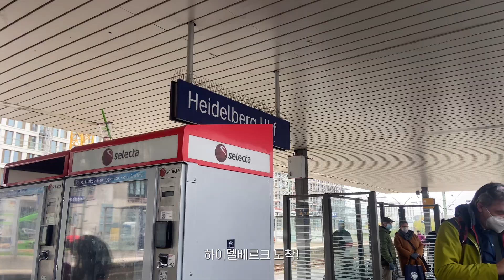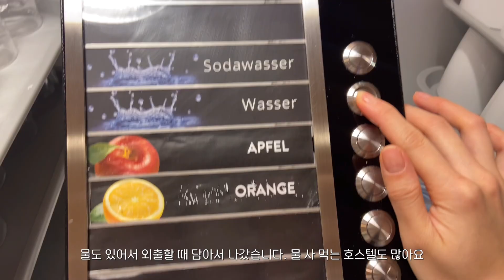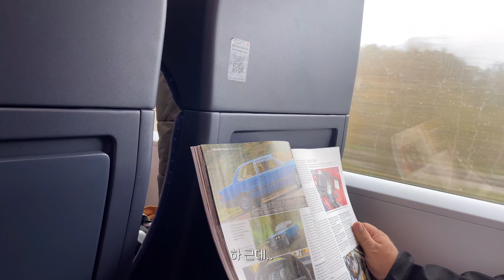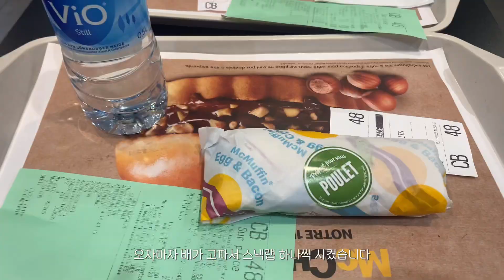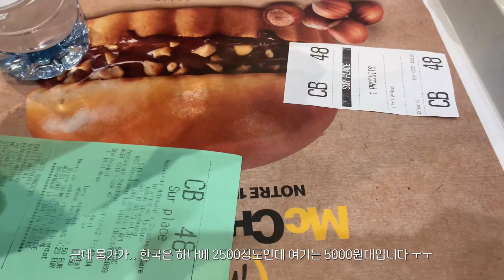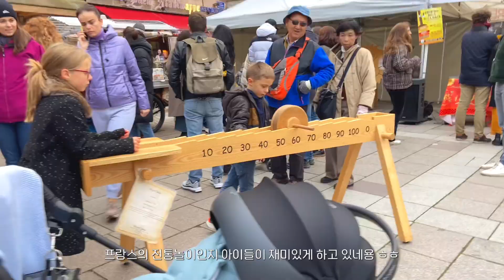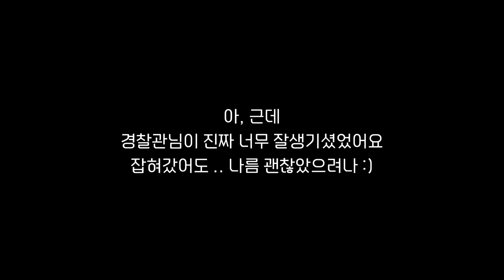[VLOG] 나 홀로 해외여행 2 | 독일 여행 🇩🇪| 하이델베르크 성🏰 | 프랑스 스트라스부르 여행 🇫🇷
안녕하세요. 효빈입니다!
저번 영상에 이어 독일 소도시와 프랑스 소도시를 여행했던 영상을 가져왔어요! 제가 요즘 쇼핑몰 오픈은 앞두고 있어 정신이 너무 없네요 ㅜㅜㅜ 더욱 빠르게 편집해서 다음 영상도 빨리 가져와보겠습니다!

그럼 오늘도 재미있게 봐주세요 💝